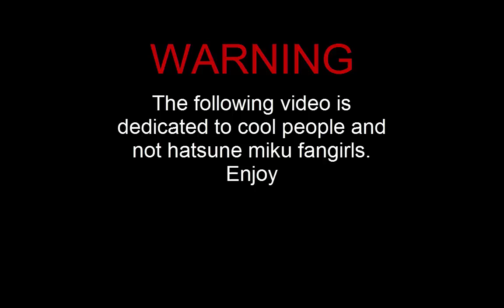Hardcore Fallout NV Killing Montage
being hardcore as always